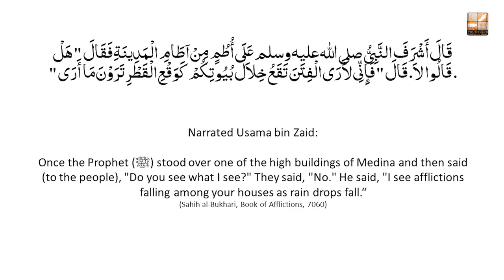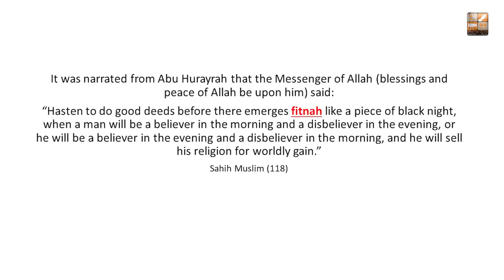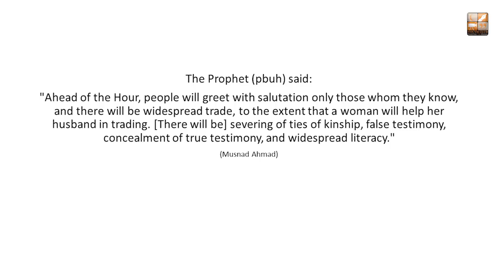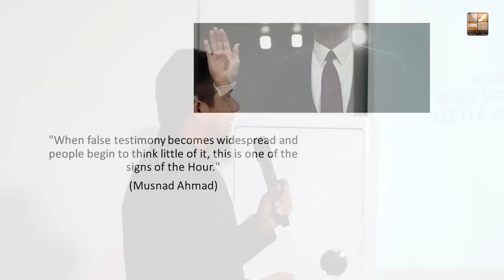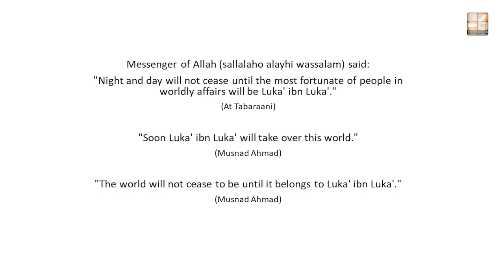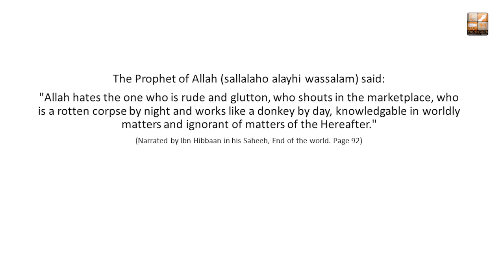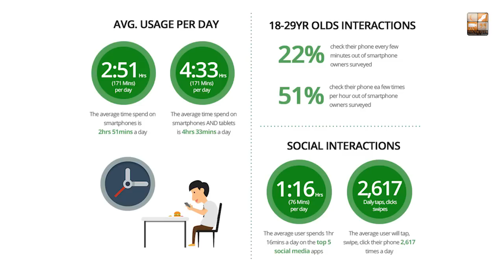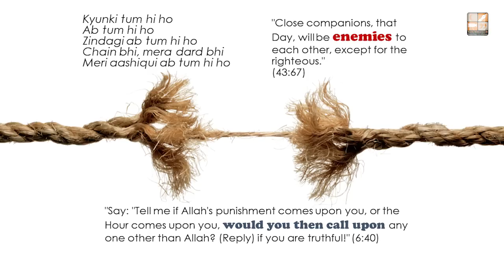Signs of the Hour | Complete Lecture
Mohammad Ali conducted a workshop on need of the hour at Deen Center Lahore.

Many Youth attended the workshop!
Here is the complete recording.